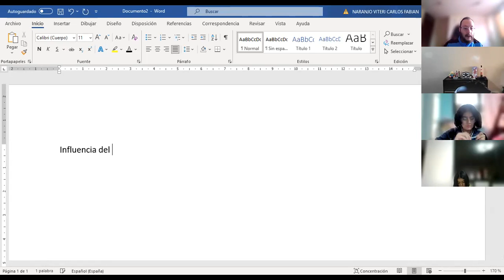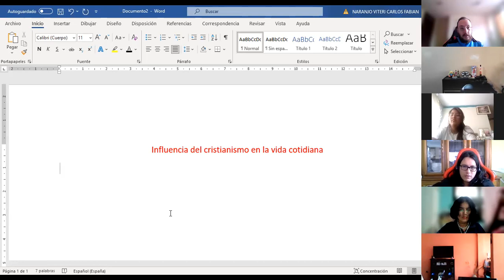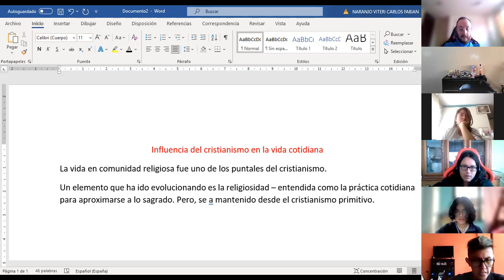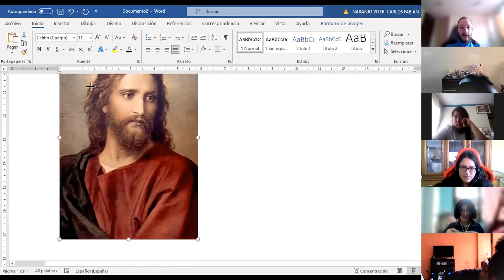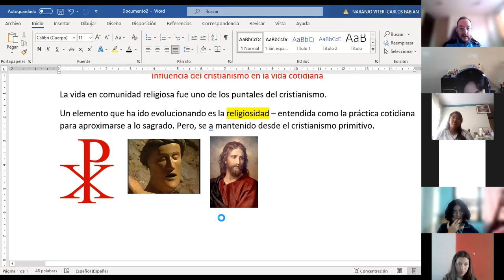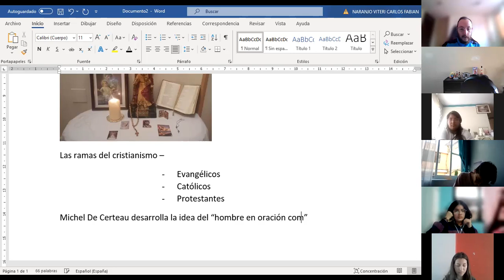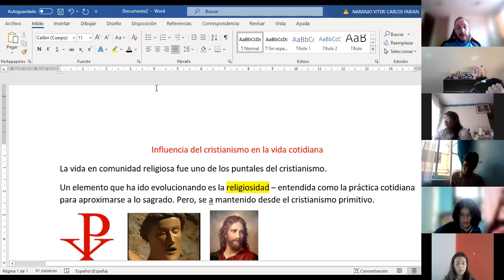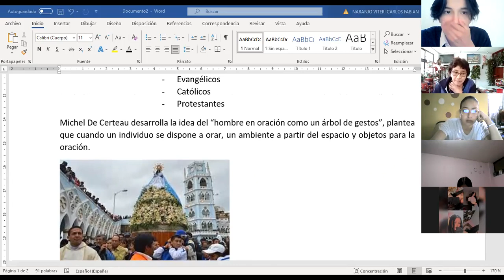2BGU A HISTORIA CARLOS 01AGO2021